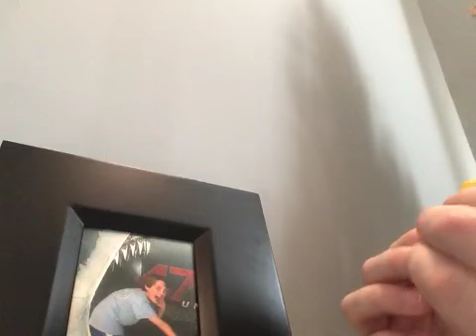Lego Zombie Infection Ep 2